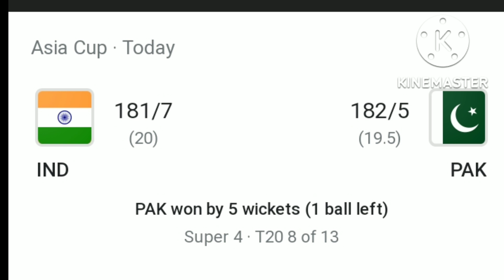Pakistan won the match | Pakistan vs India match | Asia cup